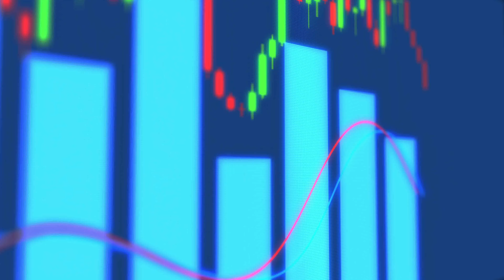Top Five Things to Know Before Market Open | Inside Financial Markets | 12-May-2020 | Sanie Khan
Our markets analyst @SanieKhan gives us his Top5ThingsToKnowToday in financial markets, including

Top five things to know before market open on May 12, 2020

1. Wall Street Falls at Opening on Fresh Virus Fears: U.S. stock markets opened the week in negative mood, as multiple White House staff had either contracted or been exposed to the Coronavirus, including vice-president Mike Pence. Negative earnings reports from hotel operator Marriott and concern about Tesla's falling sales in China also weighed.

2. `Sell in May’ Mantra Looks Set to Continue in Emerging Markets: After an initial bounce in activity after the opening of lockdowns, factors like : high debt, corporate defaults, inefficient labor markets, de-globalization and China-U.S. tensions are restraining the recovery.

3. Goldman Says Stocks Due for 18% Drop After Rally Driven by FOMO: In the equity market, fear of missing out seems to be overshadowing fear of all that’s wrong with the economy. Goldman Sachs says pessimism will soon get the upper hand and send the S&P 500 Index down almost 20% in the near future.

4. IMF predicts gross financing need at 51.2% of the GDP: IMF has projected Pakistan’s gross financing need at 51.2% of the GDP in 2020. The country’s debt to average maturity is estimated at 34.8% of the GDP in 2020. An increase in government gross debt is projected by 1.9% to 85.4% of the GDP ass opposed to 83.5% in 2019

5. Govt eyeing to tax free budget, while FBR considering additional 600 bn taxes: FBR is debating some of the IMF proposed options which could help bring manufacturer, wholesalers and retailers in the tax net.

If you know someone who needs to see it, share it. Add it to a playlist if you want to watch it later.